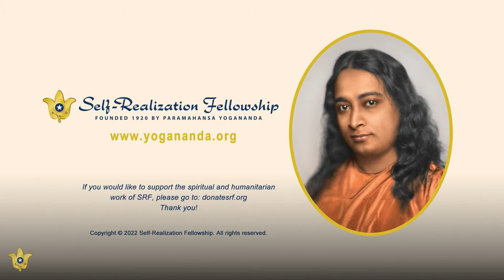Transforming Life’s Obstacles Into Stepping Stones for Spiritual Success | 2022 SRF Convocation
To experience all the aspects of the 2022 Convocation, register for free
This opening class for the 2022 Convocation begins with SRF/YSS President Brother Chidananda officially opening the Convocation, welcoming all in the name of Paramahansa Yogananda, and leading a prayer invocation to bless this week of spiritual renewal.

The class, given by SRF Vice President Brother Vishwananda, focuses on how — in this turbulent world with its engrossing challenges — we can discover a common denominator of calm, wisdom-guided understanding and positive outlook, to enable us to turn even the most stubborn obstacles into a lighted pathway to spiritual success.

The pathways of life are strewn with obstacles that can cause us to stumble or momentarily lose direction. Similarly, on the path toward Self-realization, to walk steadily upon life’s unpredictable journey back to the Divine, the seeker must be able to see, analyze, and use every challenge as a stepping stone for soul unfoldment.

This video is part of the 2022 SRF World Convocation, a free weeklong program of online classes on Paramahansa Yogananda’s “how-to-live” teachings and meditation techniques, guided group meditations and kirtans (devotional chanting), virtual pilgrimage tours to the ashrams where Yogananda lived and communed with the Divine, and more.

To learn about the Self-Realization Fellowship Lessons, the home-study course created by Paramahansa Yogananda to teach the science of meditation and the art of balanced spiritual living

Yogananda’s spiritual classic Autobiography of a Yogi is now in its 75th year of publication, and the complete edition is published exclusively by SRF

Los subtítulos en español estarán disponibles pronto. Además, estamos preparando una versión de alta calidad de estos subtítulos, que estará disponible poco después de la Convención.

Untertitel in Deutsch werden in Kürze verfügbar sein. Außerdem erstellen wir derzeit eine qualitativ hochwertige Version dieser Untertitel, die kurz nach der Convocation verfügbar sein wird.

I sottotitoli in italiano saranno presto disponibili. Ne stiamo predisponendo una versione di elevata qualità che sarà pronta a breve dopo il termine della Convocazione.

As legendas em português estarão disponíveis em breve. Também estamos trabalhando atualmente numa versão em alta qualidade dessas legendas, a qual estará disponível logo após a Convocação.

Les sous-titres en français seront disponibles bientôt. Nous travaillons également sur une version haute qualité de ces sous-titres qui sera disponible peu après la Convocation.

仮の日本語字幕（自動翻訳の簡易修正版）がほどなく追加されます。こちらの字幕は、コンボケーション終了後なるべく早い段階で通常品質の正規字幕に差し替えられます。

中文字幕即將推出。我們目前也在製作這些字幕的高品質版本，將在大會結束後不久提供。
中文字幕即将推出。我们目前也在制作这些字幕的高质量版本，将在大会结束后不久提供。